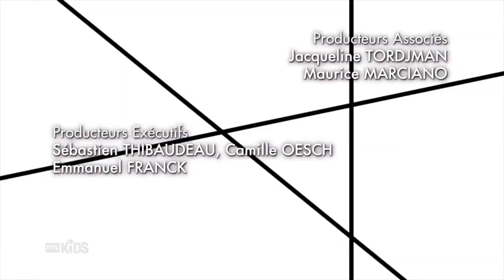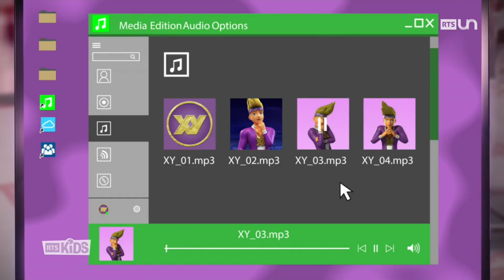Saison 3 [ Miraculous Ladybug ] - Silence Épisode 7 (Complet) en Français.